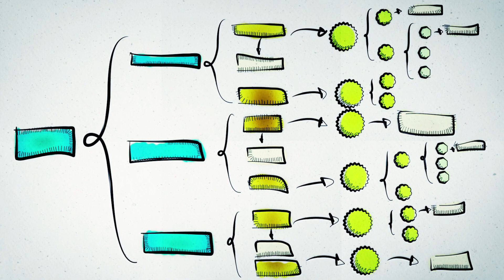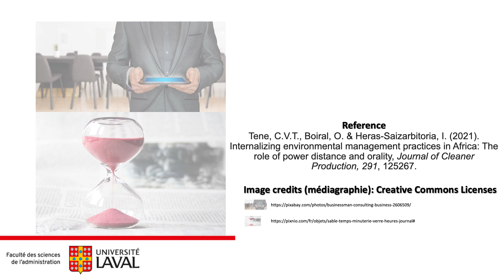Internalizing environmental management practices in Africa: The role of power distance and orality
Reference: Tene, C.V.T., Boiral, O. & Heras-Saizarbitoria, I. (2021). “Internalizing environmental management practices in Africa: The role of power distance and orality”, Journal of Cleaner Production, 291, 125267.

Abstract
This paper investigates the role of power distance and orality in the internalization of ISO 14001 in Africa. The data was collected from 35 semi-structured interviews with a set of relevant stakeholders: managers, employees, environmental coordinators/directors, consultants, and auditors in Cameroon, Senegal, and Ivory Coast. The results point to the low power of action of the persons in charge of the implementation of ISO 14001, the tendency for managers to centralize decisions and to view the internalization of ISO 14001 as more of an issue for employees than for themselves, and the perfunctory implementation of the environmental management system. This seems to lead to low ownership of the environmental practices in place by managers and employees, and little change to behaviors and practices. This paper contributes to the literature on the internalization of environmental management practices and sheds light on the under-explored role of cultural issues in the effectiveness of ISO 14001. The managerial implications of the study and the avenues for future research are also discussed.